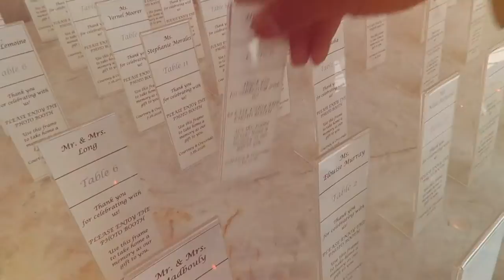COURTNEY & CRESCENDO WEDDING SPECIAL!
Day Filmed: July 16 2016

Don and Kell go to Courtney and Crescendo's wedding and Kell realizes there's someone else wearing the exact same dress.. but WHO is what's surprising! Watch to find out more :)

xo,
The Morgan Fam